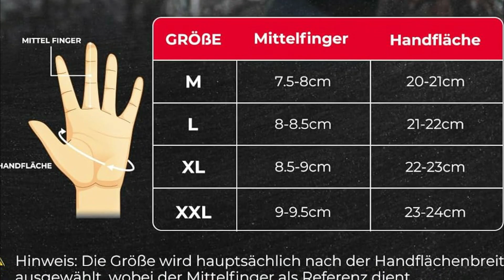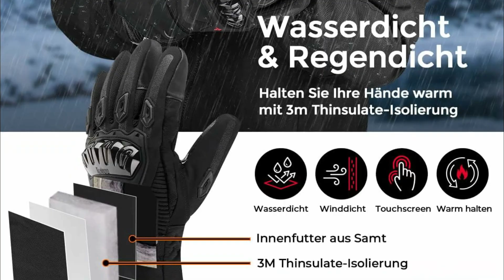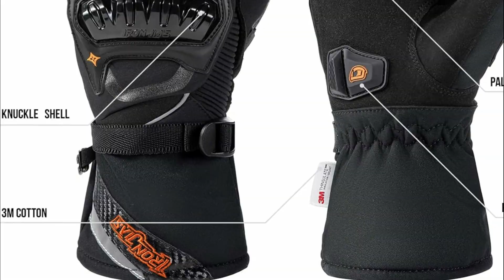Besten Motorradhandschuhe im Vergleich Top 5 Motorradhandschuhe Test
5. Kemimoto Motorradhandschuhe

4. Inbike Motorrad Handschuhe

3. Issyzone Taktische Handschuhe

2. Issyzone Winter Motorradhandschuhe

1. Iron Jia's Winter Motorradhandschuhe